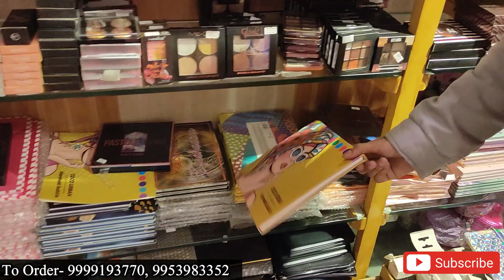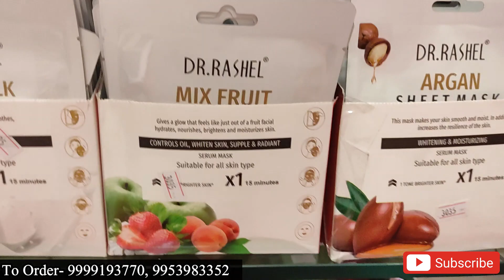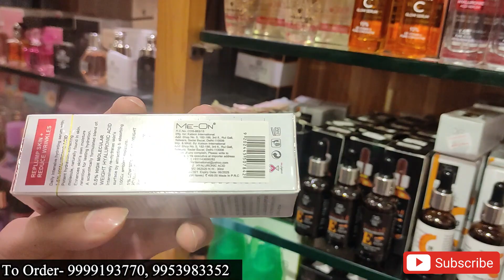Branded Cosmetic Wholesale Market in Delhi | Cheapest Cosmetic | Bridal Tassel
Hello Everyone in today video i am going to Laxmi Nagar and showing you all cosmetics product at very Reasonable price. Bridal Tassel
Name:- Bridal Tassel
Address:- D-65, Shakarpur Laxmi Nagar Delhi-110092, infront of metro pillar no 50

 For Video Shoot-
Note: Everything you see in this video is created by the owner i.e Komal Madhukar. Do not use any picture or video Without my permission.
cheapest cosmetic wholesale market
imported cosmetics wholesale in delh
cosmetics online shopping with discount
cheapest makeup products online
beauty products online offers
local makeup brands in india
cheap makeup products for beginners
cheap makeup brands
low price makeup brands in india
luxury cosmetic brands in india
professional cosmetic kit
professional makeup kit online
professional makeup kit price
professional makeup kit for sale
professional makeup kit list
professional makeup kit box
full professional makeup kit price
best makeup kit in india with price
branded cosmetics wholesale india
delhi cosmetic item,beauty products wholesale market in delhi
cheapest cosmetic wholesale market in india
wholesale cosmetics shops in sadar bazar delhi
cosmetic wholesale market in sadar bazar delhi
cosmetic shop delhi
cosmetic wholesaler near me
cosmetic wholesale market near me
cosmetic shop in sadar bazar gurgaon
cheapest cosmetics wholesale market in india